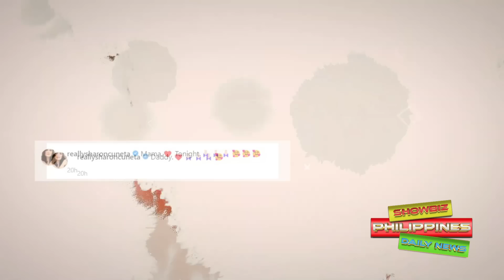Buong Detalye sa GINAWA ni Sharon Cuneta Para MAPATAWAD Siya ni Tito Sotto at Helen Gamboa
🎵 Track Info:

Title: Spring by Ikson
Genrea and Mood: Dance & Electronic + Calm